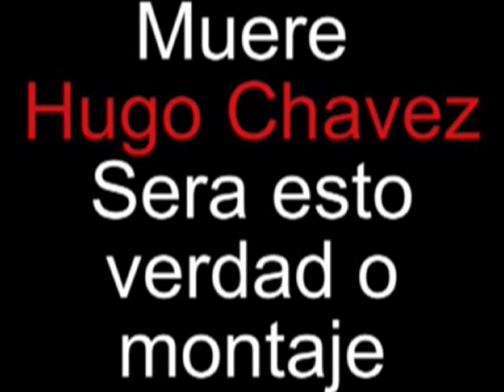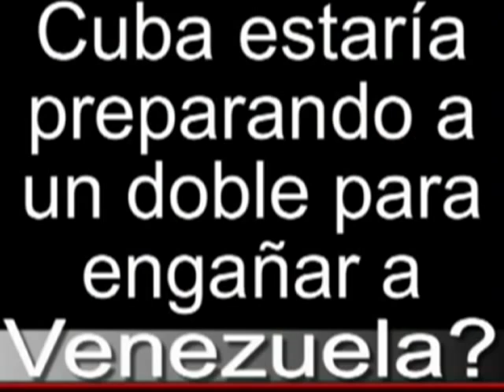Hugo Chavez, Antes y después de su Muerte, Vea fotos de operaciones anteriores 5 Marzo 2013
(Fondo musical "El Punto")-ActualidadRT. 27 de Febrero 2013 "El ex-embajador de Panamá en la O.E.A, Guillermo Cochez, dijo este miércoles a Hora 20 de Caracol Radio que tiene confirmada la noticia que desde el 30 de diciembre de 2012 el presidente Hugo Chávez tiene muerte cerebral" Muchos se preguntan ¿qué pasó con Hugo Chávez? para muchos es un misterio, se han presentado unas fotos en donde presuntamente él está casi recuperado, pero, porqué mostrar fotografías y no un vídeo ¿cuántas veces ha estado hospitalizado Hugo Chávez? ¿no podrán ser estas, algunas que fueron tomadas en una de tantas operaciones que le han hecho, o es un simple montaje? si tan saludable se ve, ¿por qué tanto misterio? bueno, eso se lo dejo a su criterio.